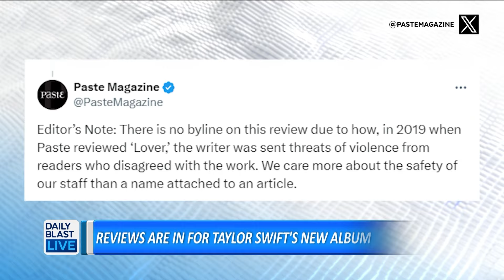Taylor Swift Reviewer Goes Anonymous Over Death Threats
12:30 p.m. - 1 p.m. ET
   2:00 p.m. - 6 p.m. ET
   7:30 p.m. - 8 p.m. ET

🔴 DailyBlastLive.com